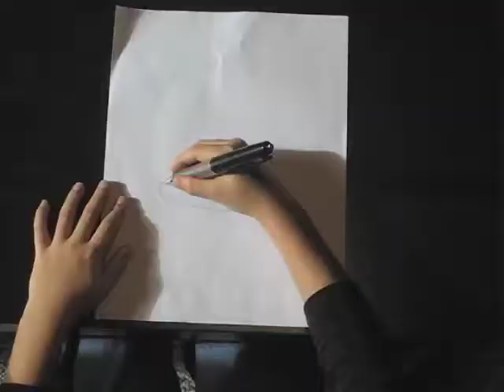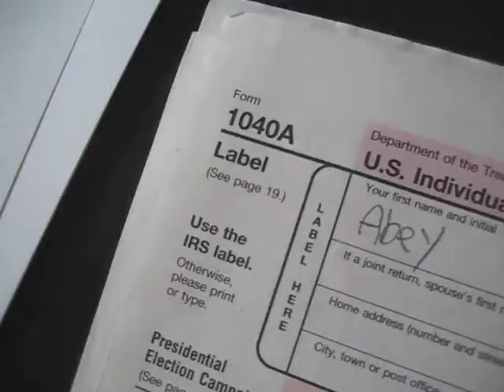Sketches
Winning the love of his sister...